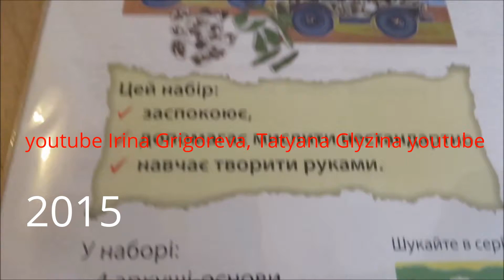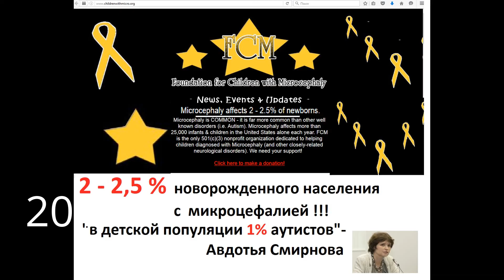занятие: Ранок аппликация без ножниц